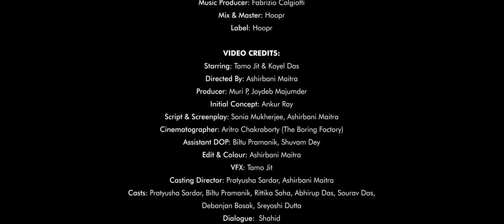Bhalobashi - Official Music Video | Tamo Jit | Koyel Das | Souhardya De | Trending Love Song 2024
February is also like the season of love. To celebrate love and to spread a lot of Bhalobasha, here is the official music video for the love anthem of 2024, Bhalobashi.

Your support and love made it possible for us to make such music. Love and regards.

CREDITS:

AUDIO CREDITS:
SINGER/COMPOSER: Tamo Jit
LYRICS: Souhardya De
Music Producer: Fabrizio Calgiotti
Mix & Master:  Hoopr
Label: Hoopr

VIDEO CREDITS:
Starring: Tamo Jit & Koyel Das
Directed By: Ashirbani Maitra
Producer: Muri P, Joydeb Majumder
Initial Concept: Ankur Ray
Script & Screenplay:Sonia Mukherjee, Ashirbani Maitra
Cinematographer: Aritro Chakraborty (The Boring Factory)
Assistant DOP:Biltu Pramanik, Shuvam Dey
Edit & Colour: Ashirbani Maitra
VFX: Tamo Jit
Casting Director: Pratyusha Sardar, Ashirbani Maitra
Casts: Pratyusha Sardar, Rittika Saha, Abhirup Das, Sourav Das, Debanjan Basak, Sreyoshi Dutta
Dialogue:
Executive Producer: T-AMO Entertainment
Wardrobe: Sonia Mukherjee
Media Partner: Shreya Bhattacharyya
Art Design: Suman Shome Arttism, Sonia Mukherjee, Ashirbani Maitra
Location: Arttism Cinematic Studios, Sandip's Place
Team Tamo Jit: Sonia Mukherjee, Pratyusha Sardar, Ashirbani Maitra
Special Thanks: Koushal Dey, Akash Battacharya, Aditya Paul, Omik Shikhare, Abel Sarkar